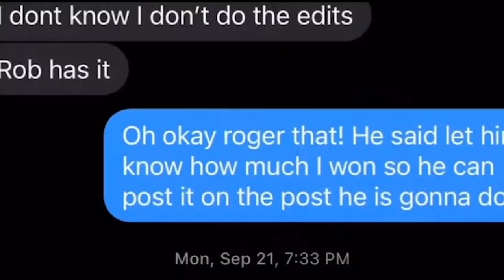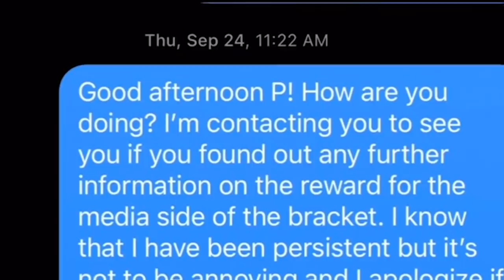UMMMM URL YALL GOTTA FIX THIS.. HOW WAS CERTIFIED SHOOTERS "URL MEDIA BRACKET" WINNER NOT PAID?? 🥴